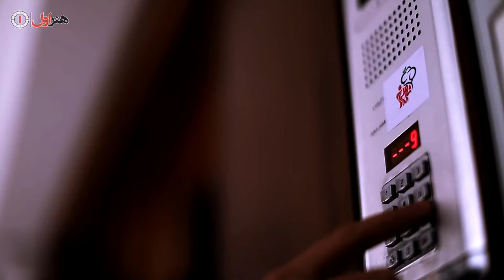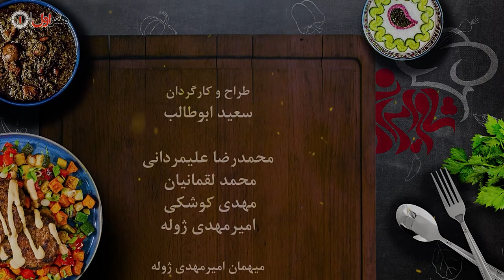Shame Irani 2 - Season 7 - Part 1 | (شام ایرانی 2 - فصل 7 - قسمت 1 (میزبان: محمدرضا علیمردانی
میزبان این هفته شام ایرانی: محمدرضا علیمردانی

خلاصه داستان
بازیگران مرد و زن در همه جای دنیا کم تر اهل خانه داری و آشپزی هستند اما وقتی هنرمندان دیگری میهمانشان هستند ، هموطن یا خارجی ، حتما می توانند شرایطی ایجاد کنند که به میهمانانشان خوش بگذرد و البته از انها رای بکیرند . شام ایرانی یک ریالیتی شوی واقعی است .

بازیگران
محمدرضا علیمردانی
مهدی کوشکی
امیر مهدی ژوله
محمد لقمانیان

 ژانر: خانوادگی و اجتماعی

Host of this week: Mohamadreza Alimardani

Actors and actresses around the world are not usually into cooking and house work, but when they have other artists as guests, they try their best to create a fun and interesting situation and get their votes. Sham Irani is a reality show.

Cast
Mohamadreza Alimardani
Mehdi koshki
Amir Mahdi Zhoole
Mohamad Loghmanian